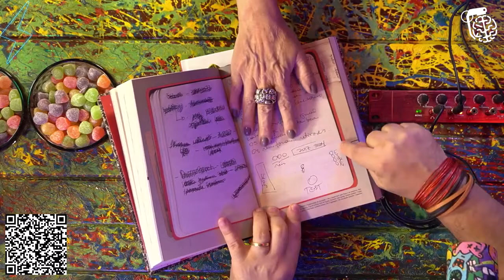A MENINA QUE MATOU OS PAIS E O MENINO QUE MATOU OS PAIS - ILANA CASOY | Ultra Cortes Podcast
O Ultra Cortes Podcast - Cortes é um canal muito top de Cortes do Inteligencia Ltda, esses cortes são retirados do Inteligencia Ltda Podcast apresentado pelo Rogerio Vilela (O BRABO) 🕹️ os Cortes mais Loucos do Inteligencia, Você vai encontrar Aqui, se Tu não quer Perder cara, se Inscreva e Deixa o Gostei aqui no Video 👍🏽 pois Ajuda Horrores que o Youtube divulgue o Video para Mais Pessoas 💯 se Tu Gosta de Assuntos Criminais tem muitos outros Cortes da Ilana Casoy, só Colar No Canal Família, Tem Cortes do Podpah, Cortes do Venus, Cortes do Mini, do Inteligencia Ltda. de quase todos 🤘🏽

Twitter 📌 - @UltraflowC